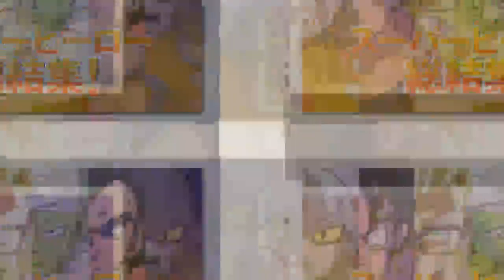龍珠超：2022剧场版，全员集结，布罗利开始爆气，弗利萨大佬登场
众所周知，《龙珠超》是为了弥补原作中空白10年而连载的正统续作，转眼间，这部动漫已经诞生7年了，而剧情中空白的10年也即将填满。比如，《龙珠超：超级英雄》的时间线被设定在魔人布欧篇10年之后，第28届天下第一武道会之前，这个时间线已经无限接近原作大结局了。